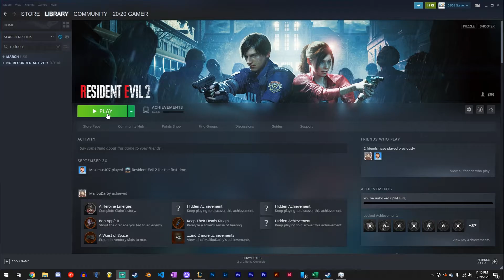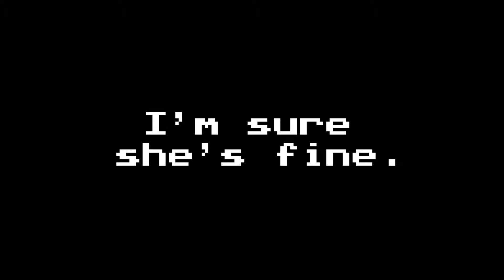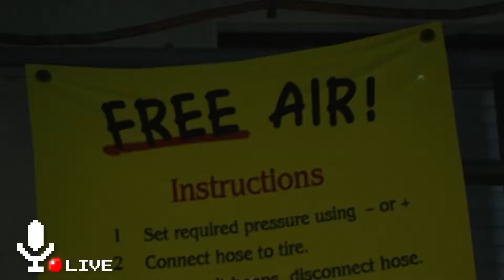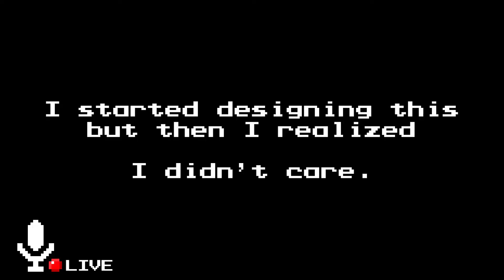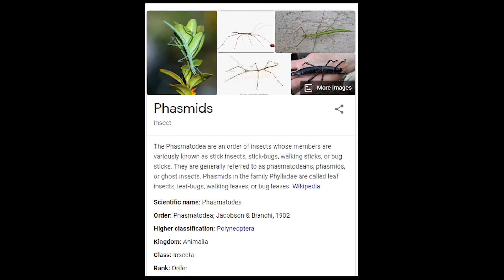I DON'T LIKE THIS - Resident Evil 2: 20/20 Impact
I'm sure everyone's fiiiiine...
CW: Blood, violence, guns,  shoddy statue locks.